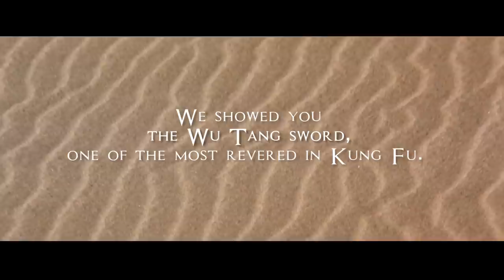"Shogun Assassin" Live Stream w/ Commentary from RZA Trailer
This Sunday, May 24th at 9:15pm EST, we will be live streaming "Shogun Assassin" on 36cinema.com. RZA—acclaimed rapper, producer, director and co-founder of 36 Chambers—and Dan Halsted—head programmer at the Hollywood Theatre—will provide live commentary during this special Memorial Day Weekend presentation. Their collective knowledge and personal stories related to "Shogun Assassin" will give viewers a deeper appreciation for the movies we love.

"Shogun Assassin" is well known within the hip hop community as it was heavily sampled in GZA's platinum album "Liquid Swords." The album is considered one of the best albums in hip hop history on account of GZA's complex lyricism and RZA's dark atmospheric production.

Doors open at 8:15pm EST with the movie starting at 9:15pm EST. Customers will receive a link to the live stream 1 hour prior to showtime. Shogun Assassin has a runtime of 90 minutes.
Viewers will also be able to ask the moderators questions during the screening. Mustafa Shaikh—co-founder of 36 Chambers—will be moderating the screening.
This movie is Rated R. We advise no one under 17 to watch this presentation without an accompanying parent or guardian.
Additionally, if demand matches our prior showing, we will cut off sales prior to showtime to ensure ticket purchasers have the best streaming experience possible. We are still in the process of scaling our technology and can only handle a certain number of users.